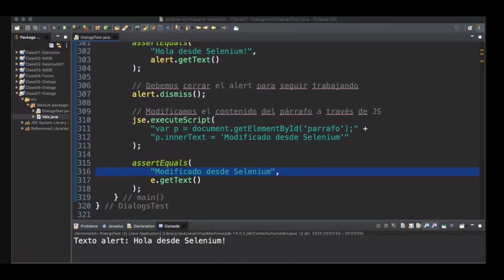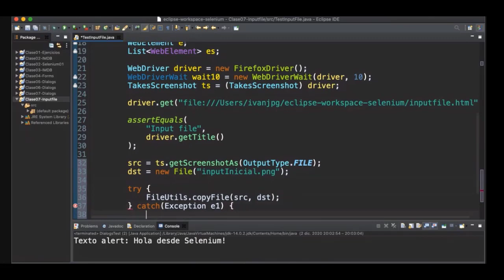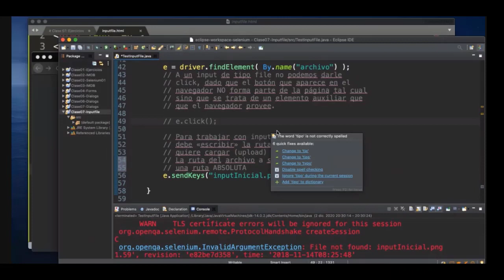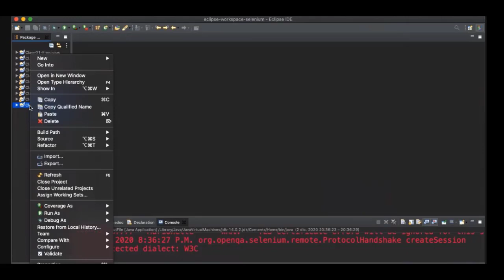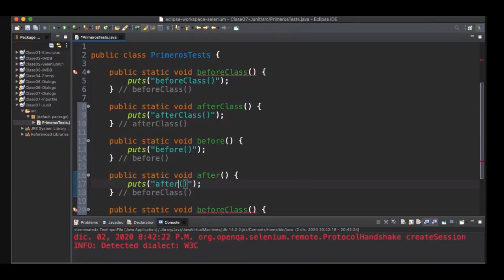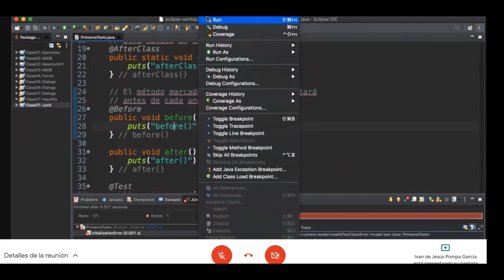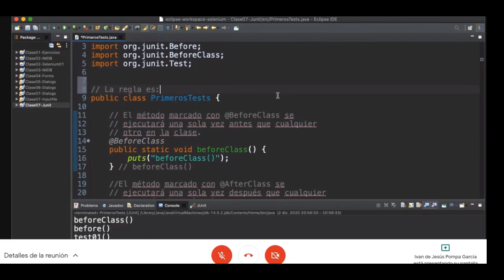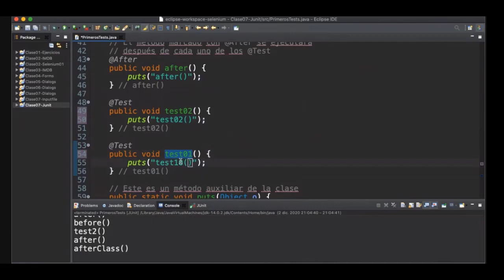¿Cómo enviar archivos de un formulario con Selenium?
En este video, vamos a realizar una prueba básica de un formulario usando Selenium.

Aprenderás cómo hacer para enviar archivos de este formulario a un servidor o a cualquier elemento que procese estos datos.

💥𝐎𝐛𝐭𝐞́𝐧 𝐦𝐚𝐬 𝐢𝐧𝐟𝐨𝐫𝐦𝐚𝐜𝐢𝐨́𝐧 𝐝𝐞 𝐧𝐮𝐞𝐬𝐭𝐫𝐨 𝐜𝐮𝐫𝐬𝐨, mandando un WhatsApp con tu nombre, email al con gusto te atenderemos.